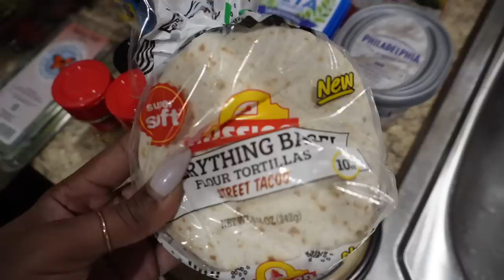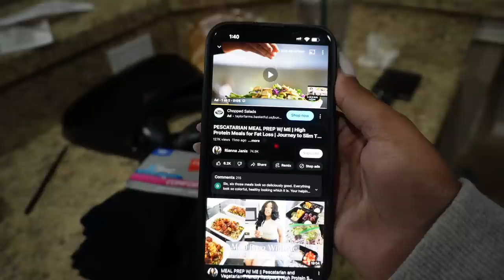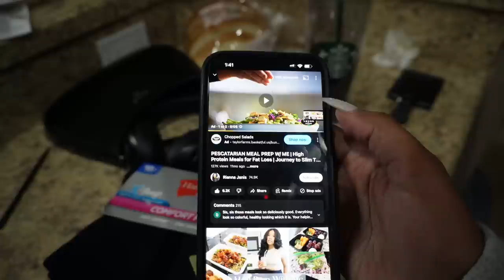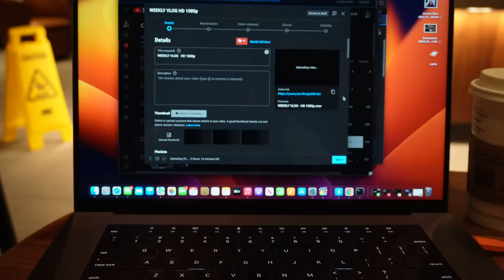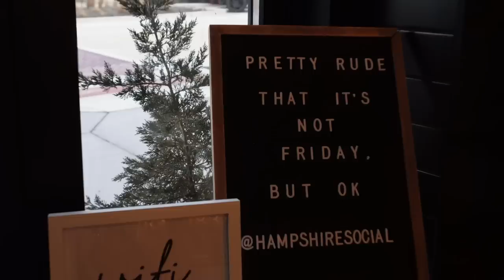Finally feeling like myself again | Work/life balance, cook with me, my simple life at home ♡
Hi Seashells + Bombshells! Welcome to a few productive days in my life!

PRODUCTS MENTIONED/SHOWN:

STARBUCKS CUP
BLACK PRADA SUNGLASSES
PUFFER VEST
BROWN COFFEE SESSION VASE
SANTAL + GINGER CANDLE
ref_=cm_sw_r_cp_ud_aipsflist_aipsfiamshelly_54C04C7TWR7K1XZ673MC
TEDDY QUARTER ZIP UP
TAN TRENCH COAT
LEOPARD PRINT SUNGLASSES
KITCHEN RUG
HYALURONIC SUNSCREEN

HOME:

Artificial Banana Leaf Tree in Pot - Threshold
Cantilever Drop Pendant Floor Lamp Antique Brown - Threshold
Textured Stripe Lumbar Throw Pillow Sour Cream/Railroad Gray - Hearth & Hand
Oversize Opulence Woven Striped Square Throw Pillow Brown - Evergrace
Woven Striped Square Throw Pillow Camel/Cream - Threshold
Tanavi 2-Piece Loveseat - Ashley
Canopy Bed
GREEN + CREAM THROW BLANKET

MAKEUP + SKINCARE:

@fentybeauty VELVET LIQUID LIPSTICK
FENTY GLOSS BOMB

TIMECODES:
00:00 INTRODUCTION
1:04 PRODUCTIVE MORNING ROUTINE | CAR CHAT - LIFE LATELY ♡ | HEALTH + WELLNESS GROCERY SHOPPING
10:17 HOMEMADE ACAI BOWL | CANT BELIEVE THIS HAPPENED 🥲